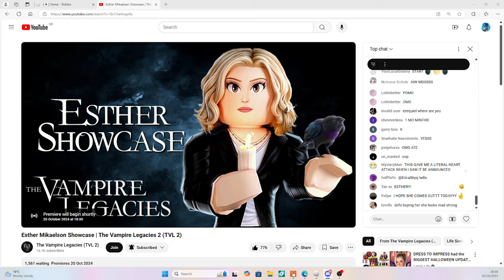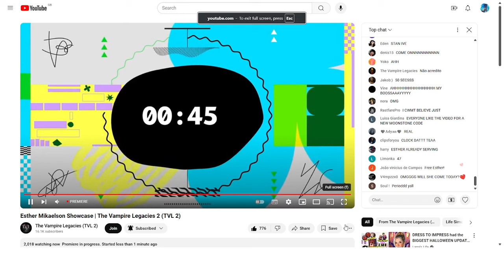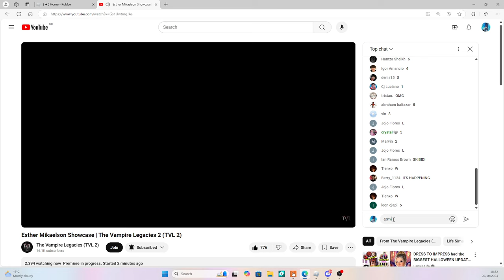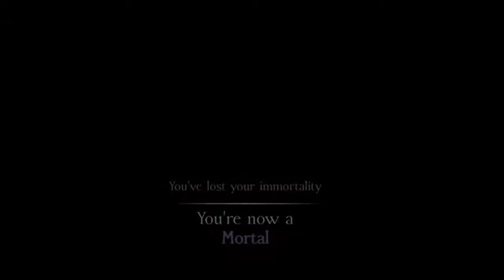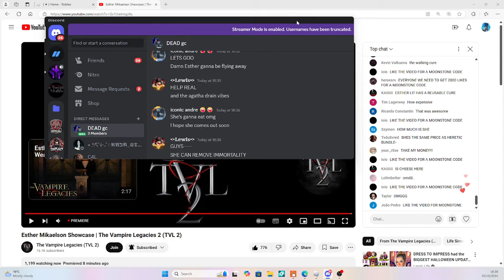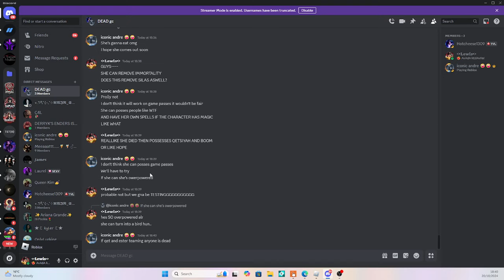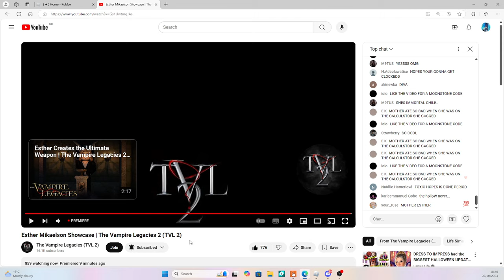Esther Reaction | TVL | The Vampire Legacies 2 | LewisMTVDU